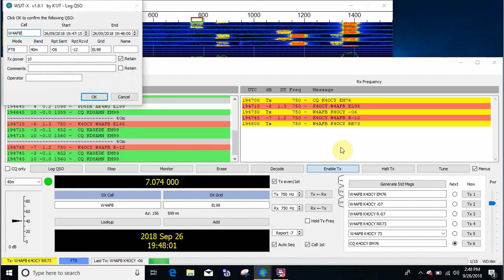FT8 09/26/18 - Ham Radio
Experimenting with Flashback Recorder.